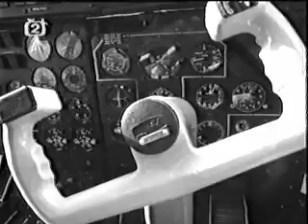L410 Szobi kvartet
Record from Czech TV, 1993